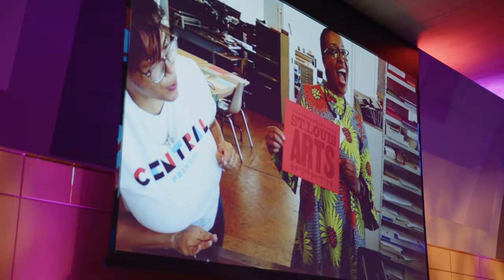RAC Cultura Video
Short promo video produced for RAC Cultura